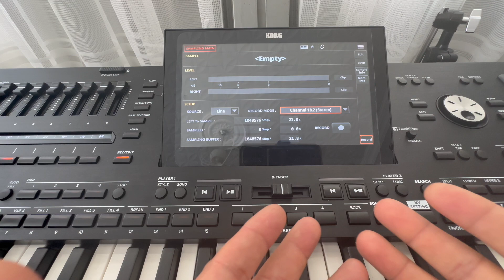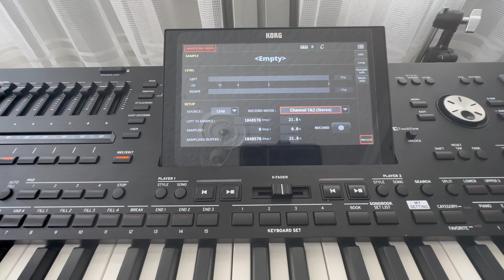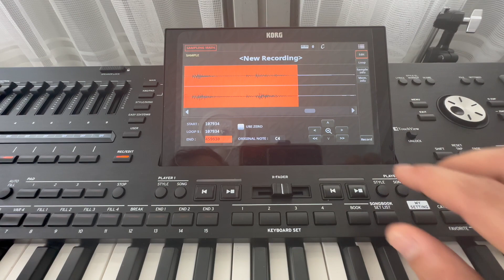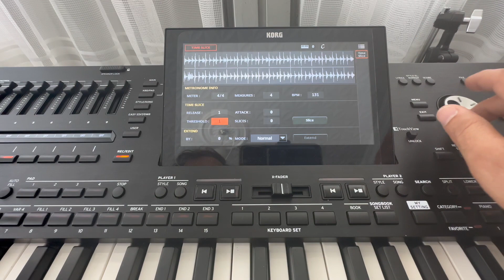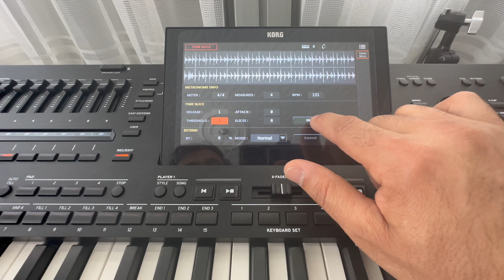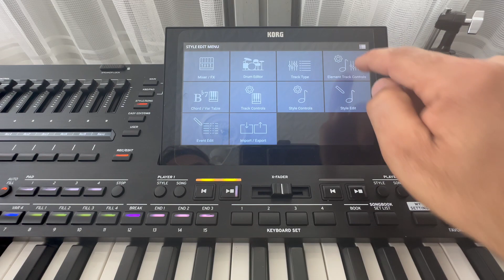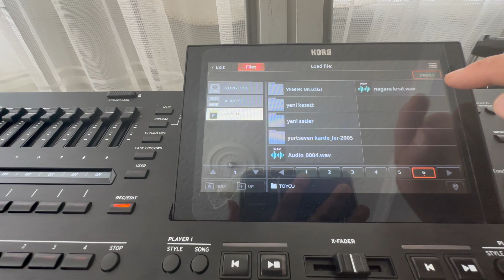KORG PA5X LOOP ( TİME SLİCE ) YAPMA NEW UPDATE